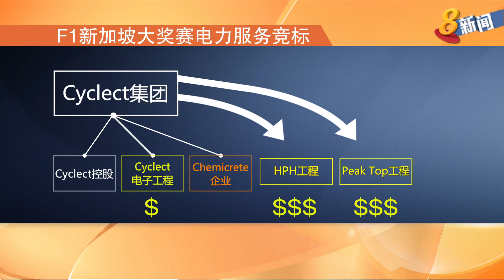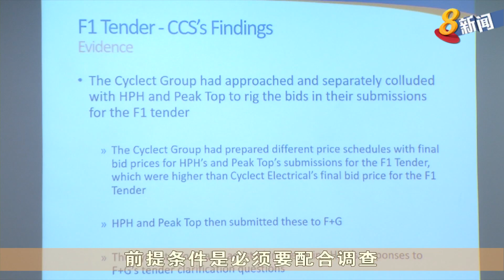F1新加坡大奖赛承包商违反竞争法 共罚超过60万元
F1新加坡大奖赛的承包商串通操纵投标价，被裁决违反竞争法，遭罚款57万元。